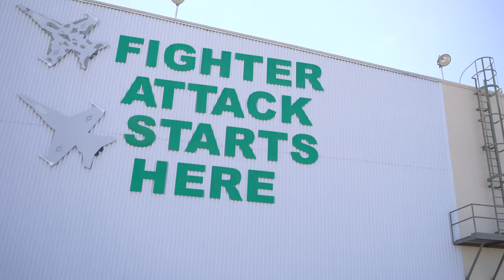F/A-18 "Cougar" Last Flight - VMFAT-101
A behind the scenes look at a Last flight for WSO "Cougar" in the F/A-18 jet.
In San Diego, CA for VMFAT-101 training squadron.